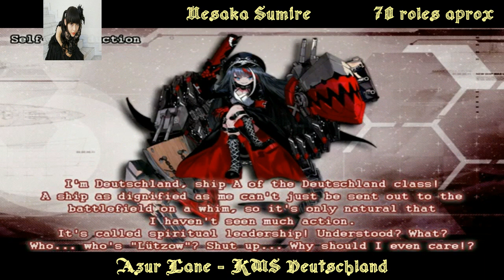43 personajes con la misma voz de............. Chisato Shirasagi (Uesaka Sumire) | ApuestaDeLos4mil